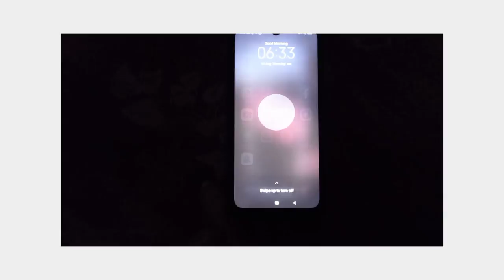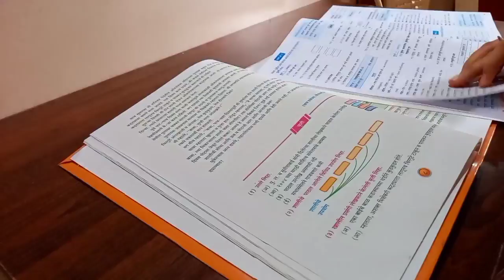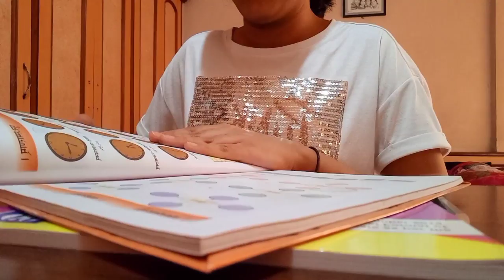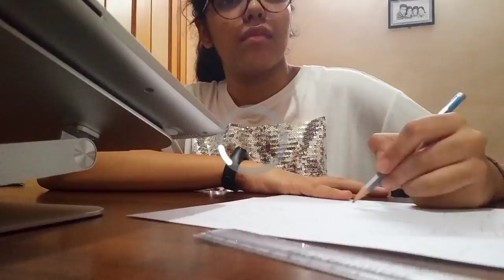Study vlog 🌱 | Exam day, unboxing new laptop stand, food | study vlog class 10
Study vlog | Exam day | Life of a 10th Grader | study vlog class 10

LENTION L5 laptop stand possesses multiply angles adjustable function based on your need.  It comes with the full-assembly adjustable laptop stand once opened the box and just adjusts the legs to the most comfortable posture you need

🌈Hey guys!! So I am to share what is my exam routine and how my day went.

Sorry for not uploading for weeks, but from I will stay consistent with uploading videos. I really hope you will find it motivating so do me know your thoughts on it in the comments below.

Apps I use to learn Korean:
Ling:-

DON'T USE ANY PART OF THE VIDEO WITHOUT MY PERMISSION.

Xoxo~❤
Harshvi Jain💕